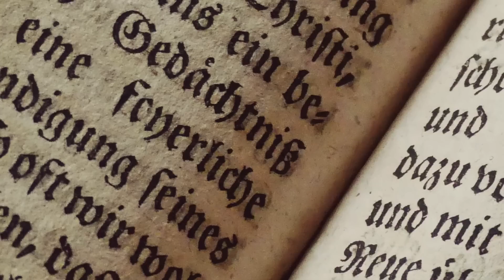EXPLICACIÓN de un EXTRATERRESTRE a SUCESOS BÍBLICOS: Ep. # 9 El MANÁ, La SERPIENTE de BRONCE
“Diseño Inteligente”, el libro que relata la explicación que un alienígena da a los sucesos relevantes narrados en los libros de Números y Levítico. Episodio # 9 el Maná, la Serpiente de Bronce y el Alimento de los dioses.